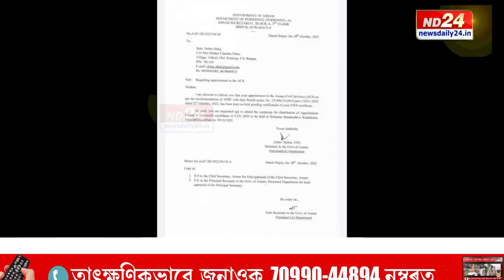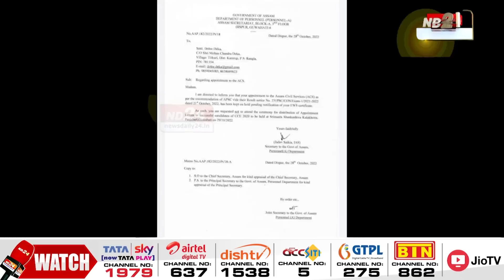শেষ হোৱা নাই APSCৰ ক'লা অধ্যায়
APSCৰ ক'লা অধ্যায় শেষ হোৱা নাই, আকৌ আৰম্ভ হৈছে। চৰকাৰী এখন পত্ৰই দিছে APSCৰ ক'লা অধ্যায় পুনৰ মুকলি হোৱাৰ ইংগিত। কাৰণ EWSৰ প্ৰমাণ-পত্ৰৰ বাবে এগৰাকী উত্তীৰ্ণ প্ৰাৰ্থী ডলী ডেকাক নিযুক্তিপত্ৰ লোৱাৰ পৰা বিৰত ৰাখিছে চৰকাৰে।